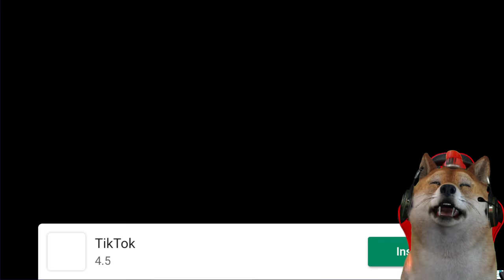PENYELAMATAN DI DESA PADANG PASIR!!! - Super Bear Adventure #3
Guys hari ini obit akan melanjutkan game Super Bear Adventure lagi! dan kali ini kita akan melakukan penyelamatan warga warga di desa padang pasir nih!